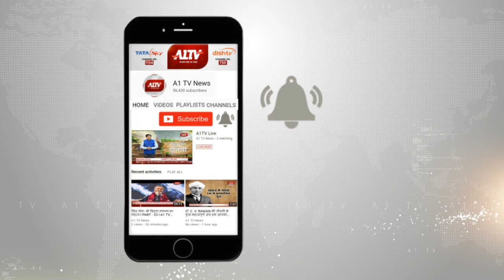शिल्पकृति- 2019 का आयोजन, पेंटिंग प्रदर्शनी बिक्री और वर्कशॉप का दिखेगा संगम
शिल्पकृति- 2019 का आयोजन|
10 से 14 अप्रैल तक होंगी कई प्रतियोगिताएं |